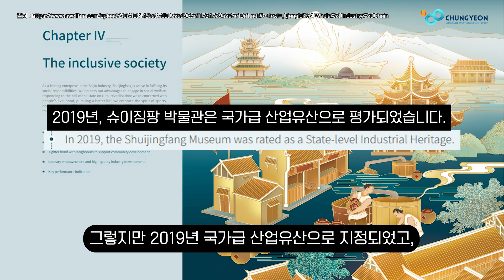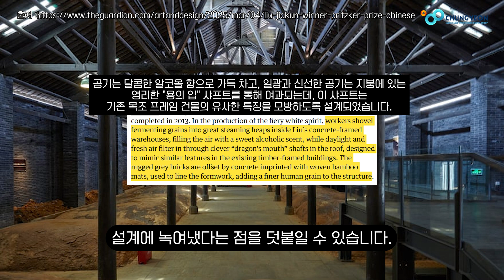2025년 프리츠커 수상자 '리우 지아쿤'의 보존에서 찾는 친환경 철학!!!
친환경건축, 그린빌딩, 제로에너지건축, 스마트시티의 정보 공유